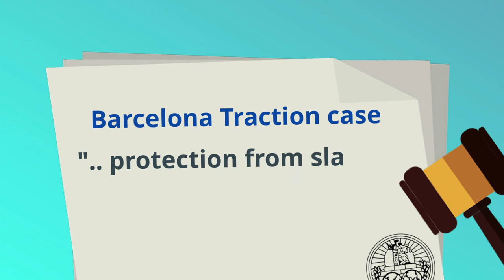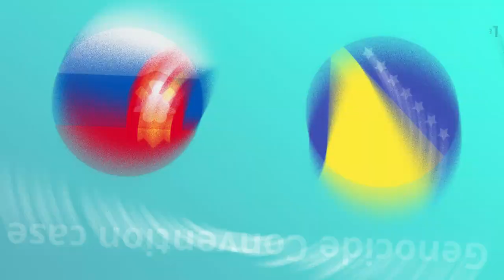International Law explained | What is Erga Omnes obligation? Lex Animata Hesham Elrafei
International Law Simplified

Obligations Erga omnes is the responsibilities owed by a state, to all other countries or the international community at large, like the state's duty not to engage in genocide crimes, piracy of vessels, the act of aggression, or claiming sovereignty over the high seas.

In addition, human rights established under a treaty, LIKE the prohibition of torture, slavery, and racial discrimination, may constitute obligations erga omnes.

For example, In the Barcelona Traction case, the International Court of justice said that  obligations ERGMA OMNES, come from the outlawing of aggression and of genocide, as also from basic human RIGHTS rules, including protection from slavery and racial discrimination;

In addition, certain multilateral treaties, like the Treaty of Constantinople regulating navigation through the Suez Canal, establishing a particular territorial regime or boundary agreement may create obligations or rights erga omnes and therefore must be respected by all states.

In the East Timor case between Portugal and  Australia,  the International Court of justice recognized peoples' right to self-determination as an obligation erga omnes. While repeating in the Genocide Convention case between Bosnia and Serbia, that the rights and obligations mentioned in the Convention are rights and obligations erga omnes’.

Therefore, as All jus cogens norms set out obligations erga omnes, the prohibition of genocide must be respected by all States. As a result, if a State breaks this obligation, all States can raise this violation and request the responsibility of the wrongdoing State.

The United Nations can also create obligations erga omnes for all States
, even for countries that did not participate in its creation or were later admitted to the UN.

Consequently, The UN has the power to create international rules binding upon all States, irrespective of their consent.